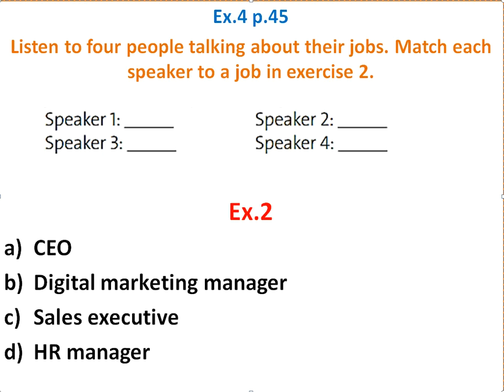SOLUTIONS 11 KZ edition SCIENCE / M5a / Ex.4 p.45 Listen & Match